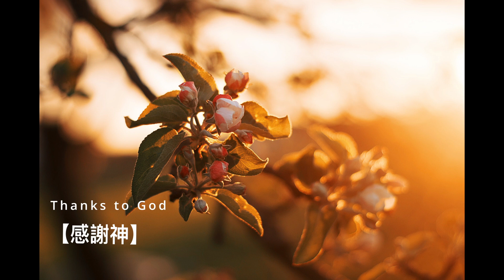🙏感谢神🌅 | 等候神 🕊️🌺｜单曲循环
哥林多后书 9:15
"感谢神，因他有说不尽的恩赐！"

在夕阳余晖的映照下，伴随着鸟儿欢快的歌唱和绚丽的花朵，我们深深感激神赐予我们无尽的恩赐！在这个视频中，让我们回顾并感恩神过去所赐的一切，也在祂的爱中找到平安与喜乐。
愿这个视频成为您灵修时的美好时刻，引领您更加亲近神的心意。🙏🌅🕊️